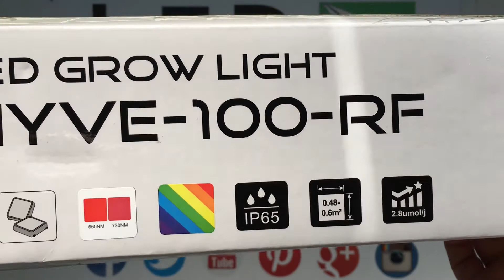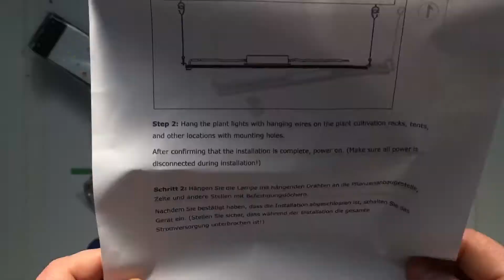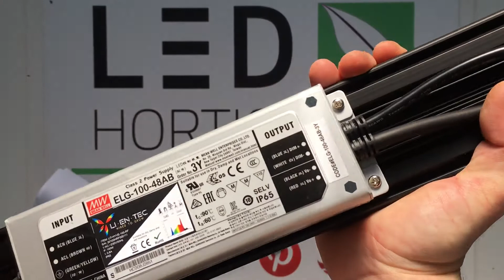Lientec / LEDFury Hyve-100-RF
Déballage du panneau Hyve 100 - Lm301H 100W + boosters,
Fruit de la collaboration entre Lientec et LedFury.

Spectre composé de blanc froid (5000K) et chaud (3000K), de FarRed 660nm et d'infrarouge 720nm. (Puces Samsung LM301H et Osram Oslon).